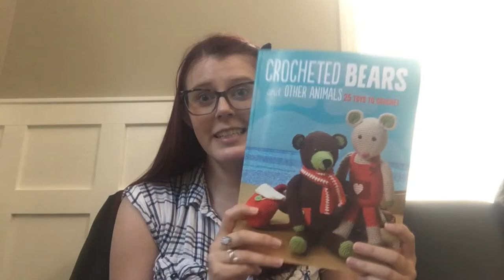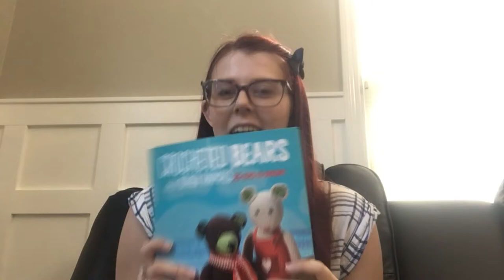21st Birthday Haul! - Miss Megan Knits